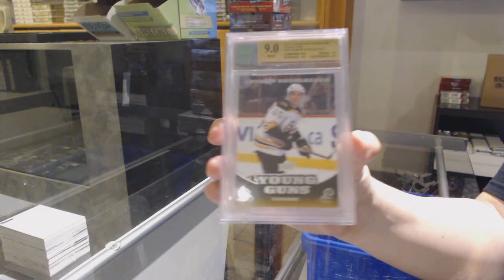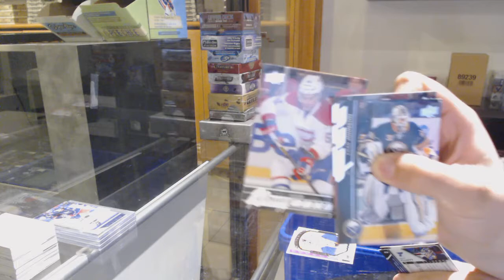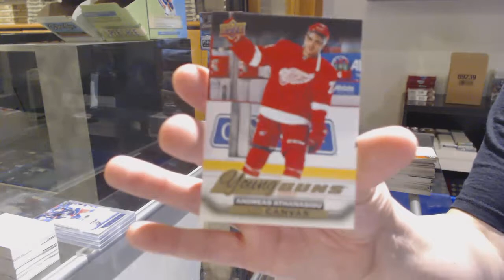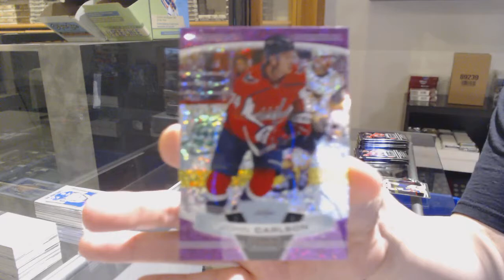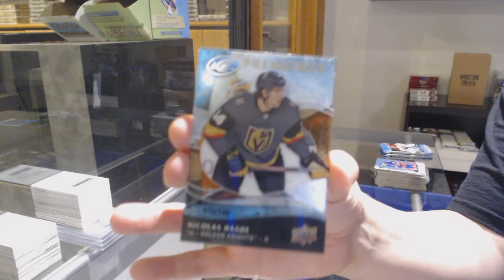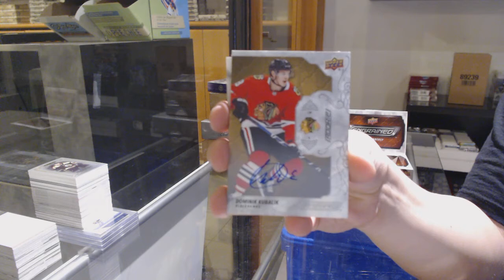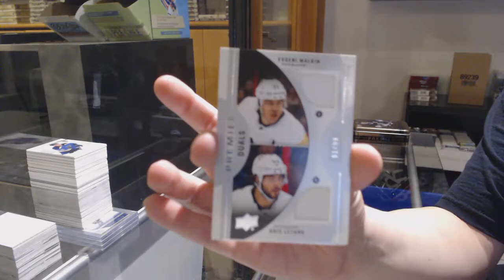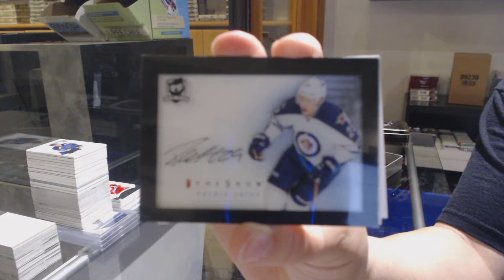Labour Day Stacked Hockey Mix Box Break With 16-17 Cup! - C&C GB #12,395